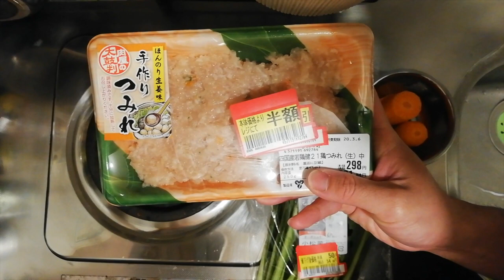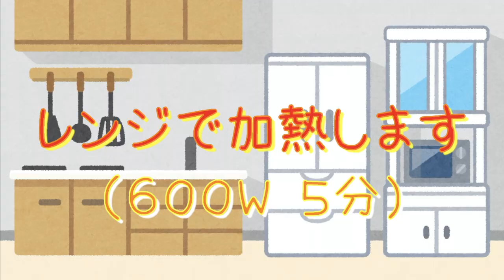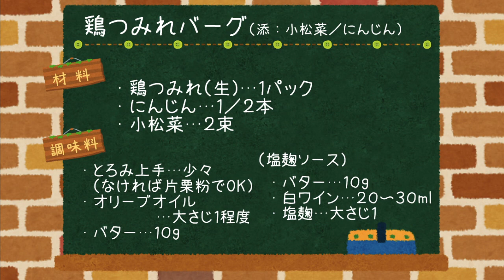半額商品アレンジレシピ♪塩麹ソースが絶品！鶏つみれバーグ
こんばんは😊
今日のレシピはこの時期になるとスーパーに並んでいて、実は夕方に半額になることも多い鶏つみれ用の加工肉を活用！！

鍋に入れるだけじゃない鶏つみれ。
今日はヘルシーなつみれバーグ（ハンバーグ）を作ってしまおう🎶

元々ツナギも入ってるから調理が簡単で助かります✨
旨みを閉じ込めるためにアレもまぶして・・・😁

ハンバーグだけだと見た目がさびしいので、添えの野菜として同じく安価で手に入った小松菜、にんじんを添えてみました‼️

フライパンは洗わずに最後まで使いきれるので、時短レシピとしても重宝しますよ😊

【材料】
・鶏つみれ肉
・小松菜
・にんじん
【調味料】
・塩
・オリーブオイル
・バター
・白ワイン
・塩麹

詳しい分量は動画の最後に記載していますのでそちらをご覧ください😊